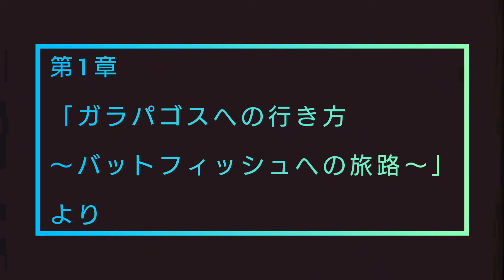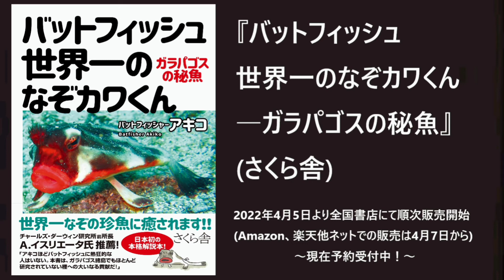【目と耳でちょい読み】第1章オブ『バットフィッシュ 世界一のなぞカワくんーガラパゴスの秘魚』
2022年4月発売『バットフィッシュ 世界一のなぞカワくん』(さくら舎)を、刊行に先立ってちょい読み！
動画制作に不慣れな著者は、BGMを別録音・加工するのに挫折したため、ナレーションそのものを即興で歌にしました。
書籍の詳細はこちらからどうぞ🏝️🐟️🧳)))
※本書からは音が出ません。

【関連動画】
■【目と耳でちょい読み②】第2章オブ『バットフィッシュ 世界一のなぞカワくんーガラパゴスの秘魚』
■【目と耳でちょい読み③】第3章オブ『バットフィッシュ 世界一のなぞカワくんーガラパゴスの秘魚』